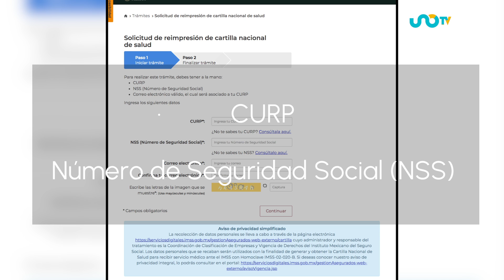¿Perdiste tu carnet del IMSS? Así puedes recuperarlo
En caso de que hayas perdido el carnet de citas médicas del IMSS, aquí te decimos cómo puedes reimprimir la carátula del documento esencial.